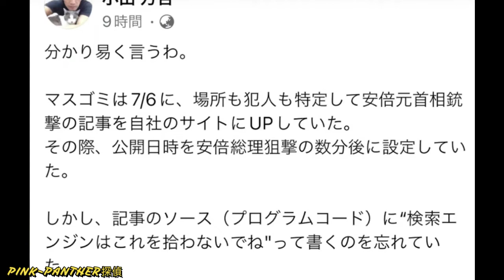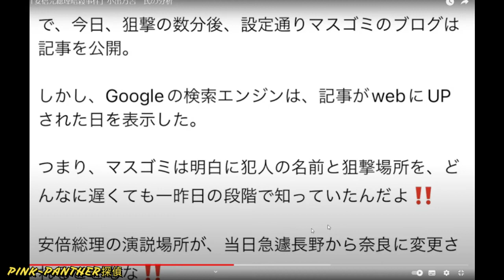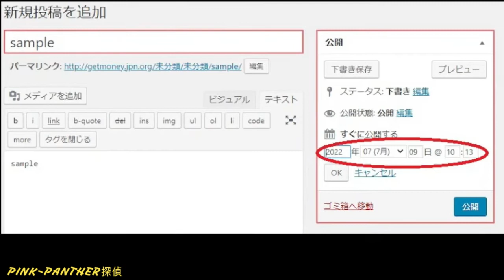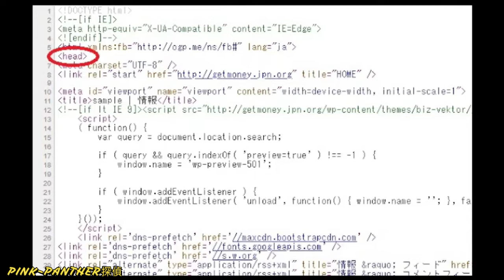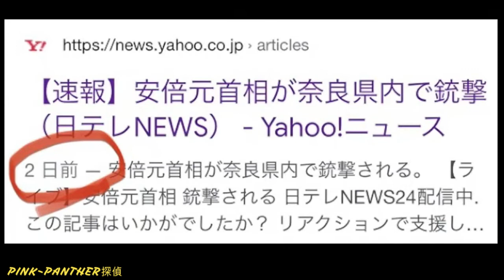安倍元総理暗殺 マスコミの記事は、事件前日にできていた?。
ピンクパンサー探偵シリーズVol09
参考動画
「2m26s to the shooting of the former Prime Minister Shinzo Abe:Videos reveal security holes」
　　3:08秒から視聴　3:10秒の時　３発目　拳銃の発砲音

　　安倍元首相銃撃までの2分26秒　映像で見えた「警備の穴」
　　3:08秒から視聴　3:10秒の時　３発目　拳銃の発砲音

　　Former Japanese prime minister Shinzo Abe dies after being shot
　　0:17秒から視聴　0:19秒の時　３発目　拳銃の発砲音

　[緊急公開】2022/7/9 巨星､墜つ｡｢安倍元総理暗殺の瞬間 TV未公開・途切れなし、
　衝撃の完全映　　　像❗」【閲覧注意！】

　　安倍晋三銃撃の瞬間‼️【閲覧注意‼︎】The moment of Prime Minister Abe's shooting

　　安倍元総理が死去　奈良県立医科大学付属病院が記者会見【ノーカット】（2022年7月8日）

　　【ノーカット】『死因は失血死』安倍元総理が銃撃され亡くなる　搬送先の病院が会見

　　令和４年７月８日の「安倍元総理暗殺事件」小出万吉　氏の分析

　　（マキシムさんと画角と画質が異なり、安倍さんのマイクを離す場所。カメラマンの
　　　動きが明確にわかります。パソコンのスペースキーでコマ送りしてください。

　　☆☆　２つ以上の画角が異なる証拠映像に３発目　拳銃の発砲音が確認できる
　　　　　ことから、合成音でないことを確信しました。